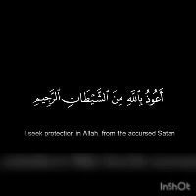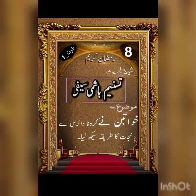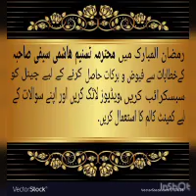Khwateen ne Corona se nijaat ka Tareeqa seekh lia,,8th Ramazan,(part 1)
Khwateen Ramazan Kaisy Guzaryn,,,? 2020